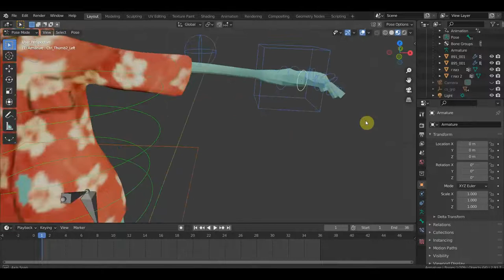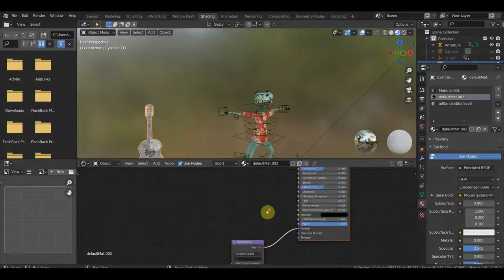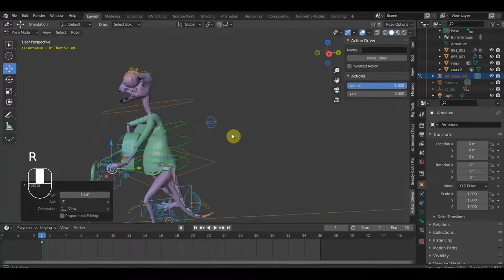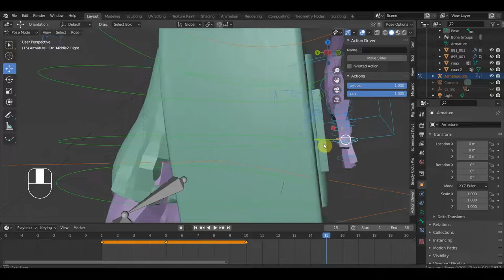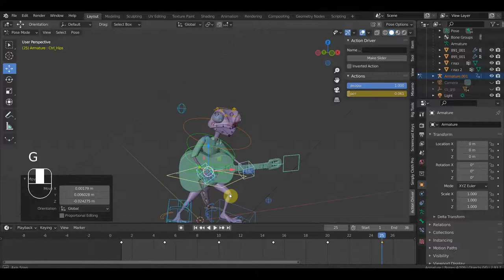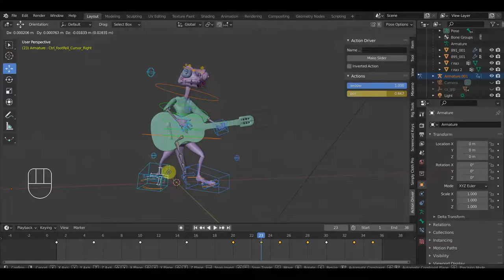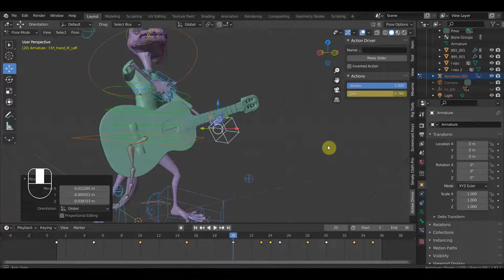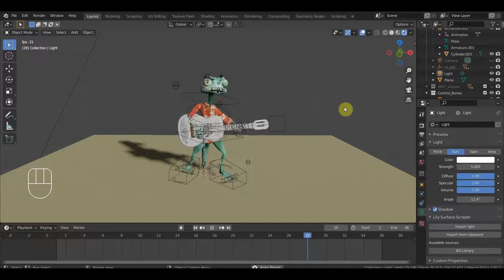BLENDER 2.91 Ранго анимация с гитарой